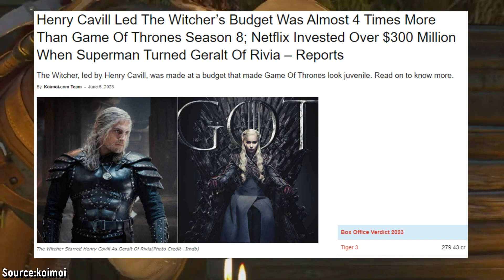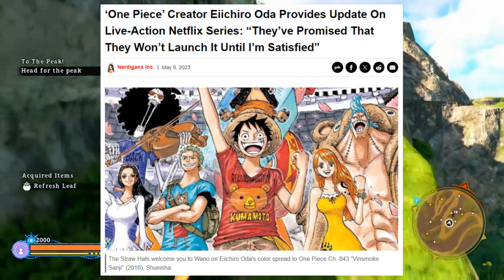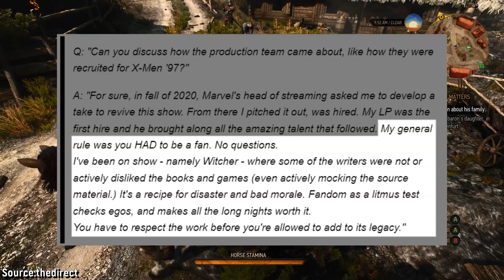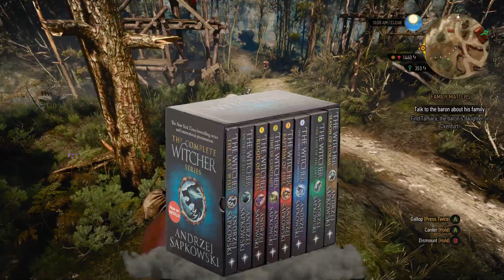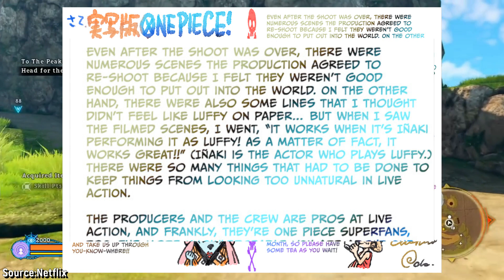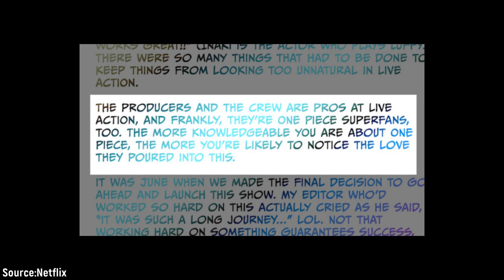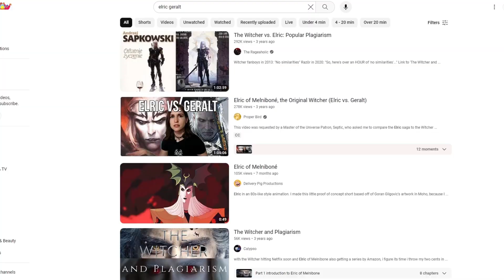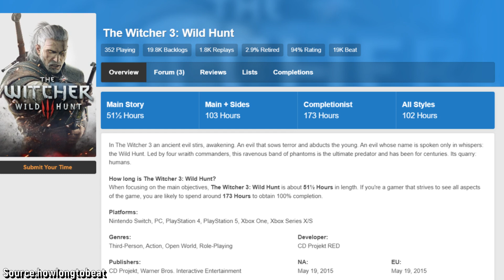How One Piece succeeded where the Witcher failed. A look at both Netflix adaptations.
In this video I break down how important it is for show writers to have a deep respect for the source material that they’re covering. The Netflix Witcher and One Piece shows are two sides of the same coin. Both series aired on Netflix and had decent budgets, while being based on record setting source material. With all things being equal, in this video I explore how having a writing staff that cares is the most important thing in the world.

00:00 - Intro
03:37 - Writing
09:24 - Adapting Fantasy
14:00 - Main character
19:52 - Final Thoughts